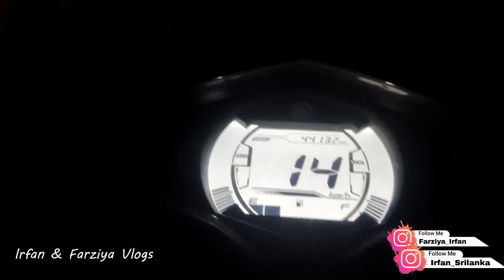Puttu with Karuvadu | Thesiya unavu | Irfan & Farziya | SL Bubblegum